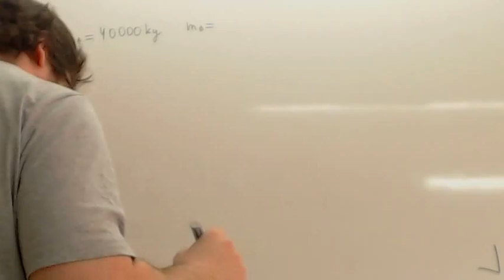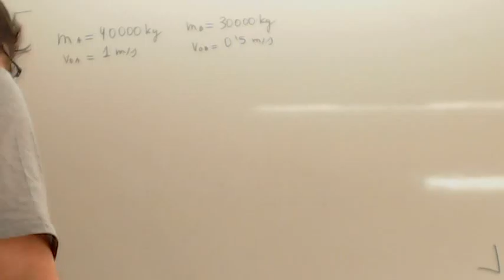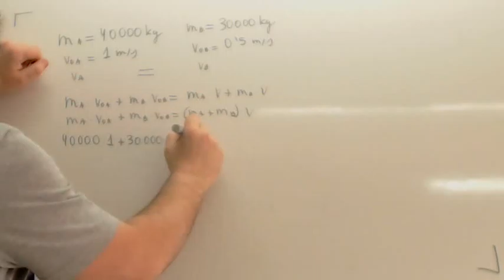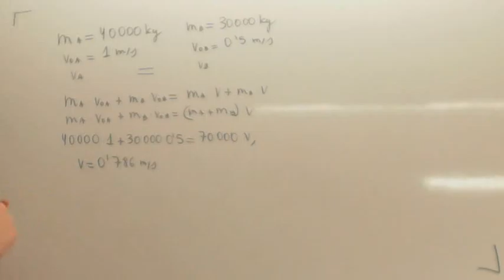Conservacion de la cantidad de movimiento 02 Usero